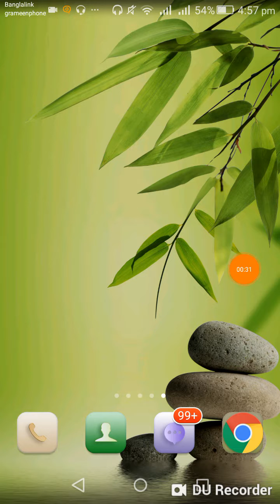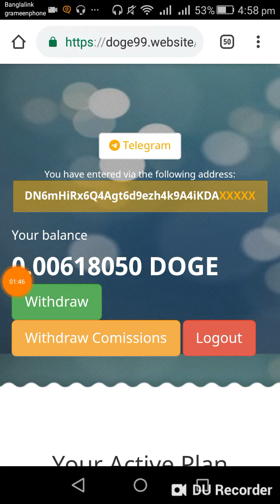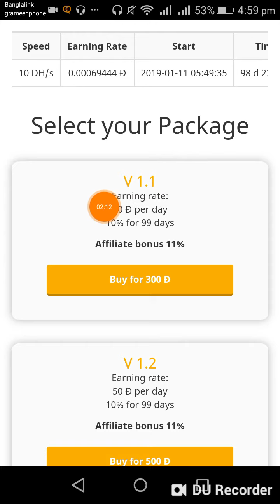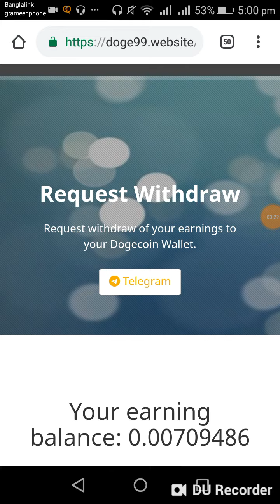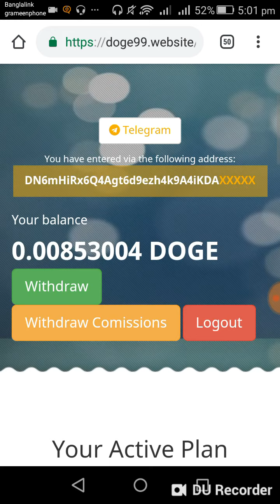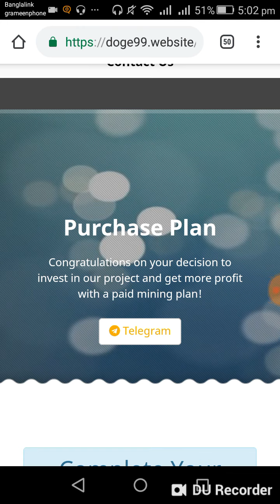New Dogecoin mining site.per day income 1000 doge